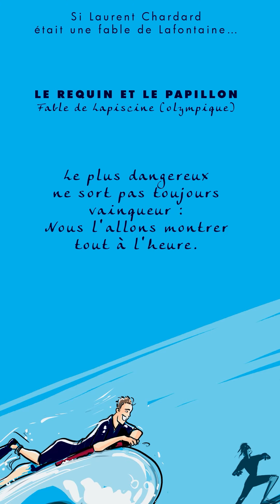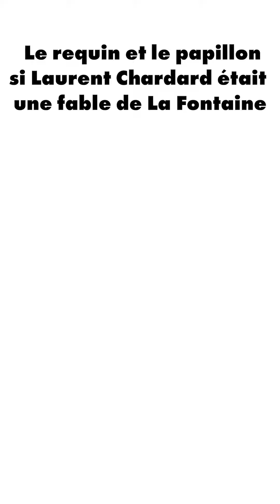Si Laurent Chardard était une fable de La Fontaine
Le requin et le papillon...
Comment Laurent Chardard devient champion de paranatation après avoir été attaqué par un requin lorsqu'il surfait à La Réunion ...
Vous pouvez découvrir ce webtoon du réel sur Citytoon.org !